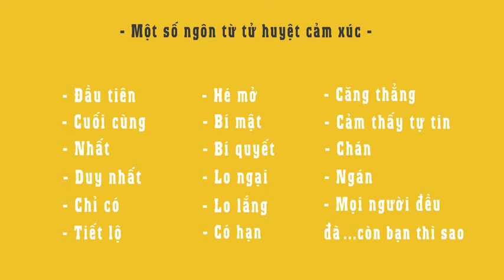3.3. Ngôn Từ Tử Huyệt Cảm Xúc